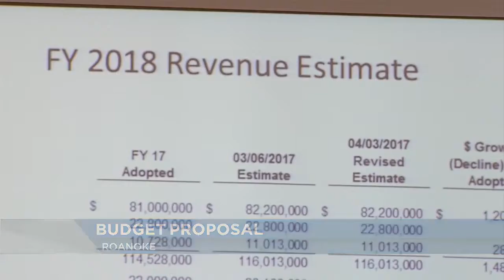Budget presented to Roanoke City Council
The Roanoke City Council took its first look at the proposed budget on Monday.